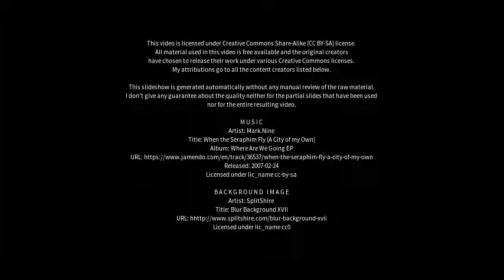Best places to visit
Best places to visit - Klingenberg am Main (Germany) Best places to visit - Slideshows from all over the world - City trips, nature pictures, etc.